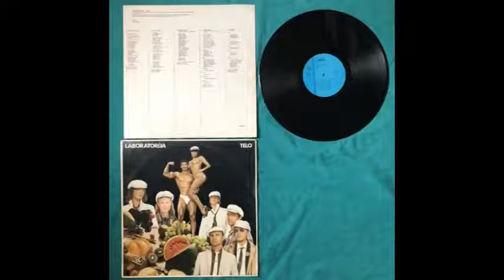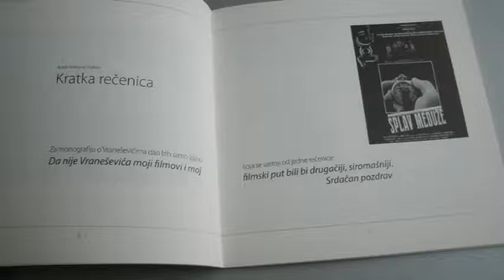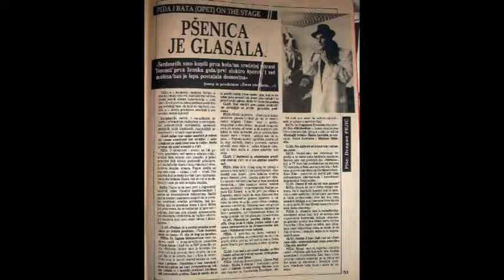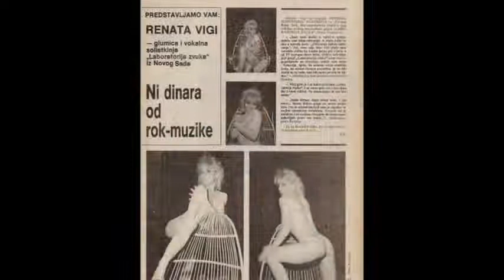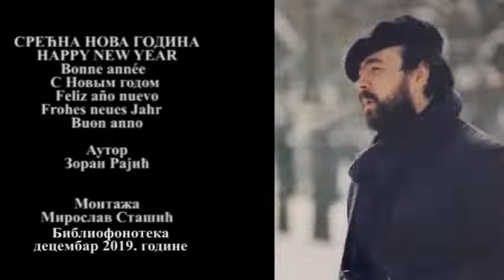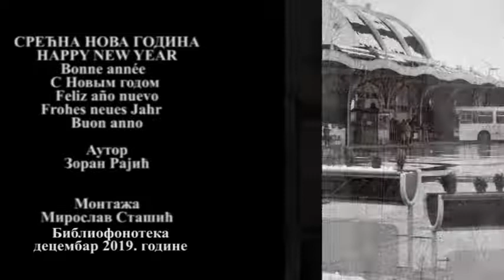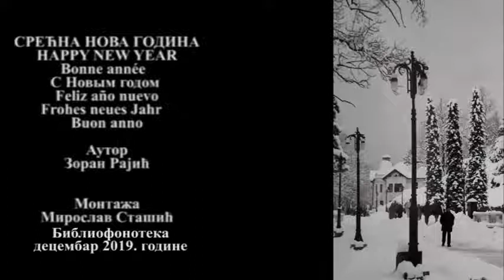Laboratorija zvuka, intervju